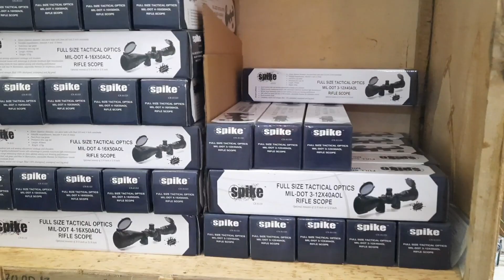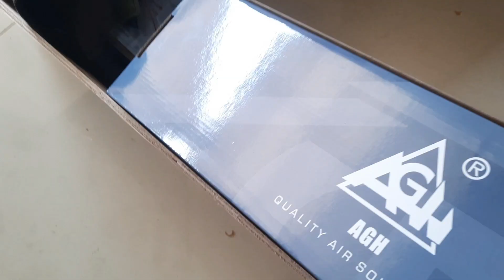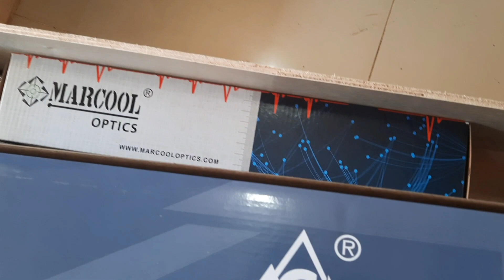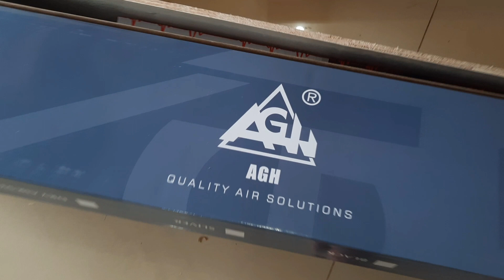VLOG MARKAS AJS 26-09-2022